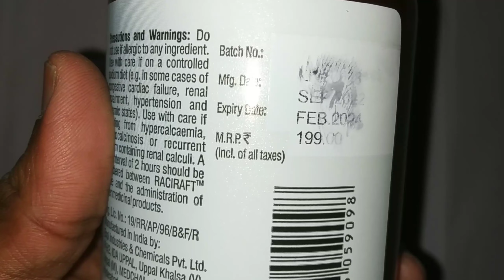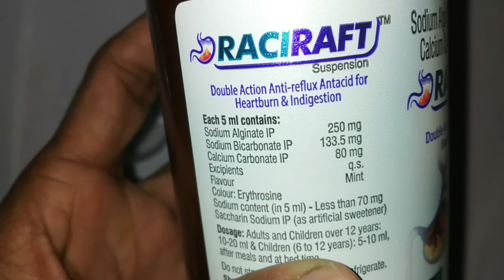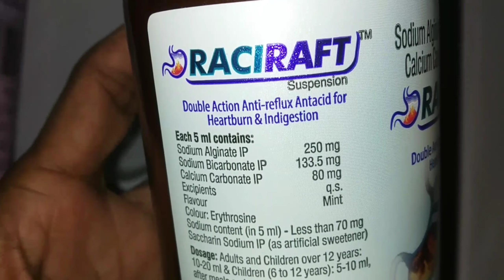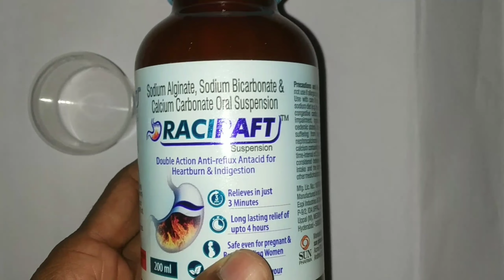Raciraft syrup|Raciraft Suspension..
Raciraft syrup Review.
Raciraft syrup.
Composition :- sodium alginate, sodium bicarbonate and calcium carbonate.

1) Raciraft syrup Components
2) Raciraft syrup Uses
3) Raciraft syrup Price
4) Raciraft syrup Dose
5) Raciraft syrup side effects.